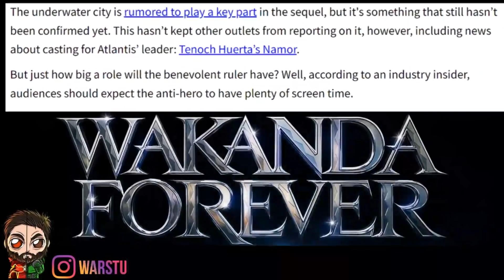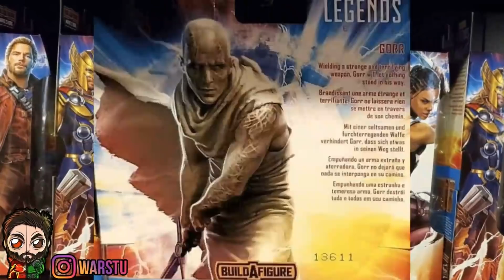Thor 4 CRAZY PLOT LEAK! Test Screening Details | Black Panther 2 HUGE Leak Villain REVEALED | KNULL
Thor 4 PLOT LEAK! Test Screener! Trailer! First Look At GORR | Black Panther 2 HUGE Plot Leak & More

►Thor Love & Thunder Plot Leak
►Thor Love & Thunder Test Screener
►Thor Love & Thunder Trailer
►Thor 4 Plot Leak
►Black Panther 2 Villian
►Black Panther 2 Leak
►Zeus Russel Crowe Coming To Thor 4
►Knull Coming To The MCU
►Necrosword Connection To Thor 4
►Mutliverse Of Madness Wolverine Wild Cameo
►Thor 4 Gorr the God Butcher